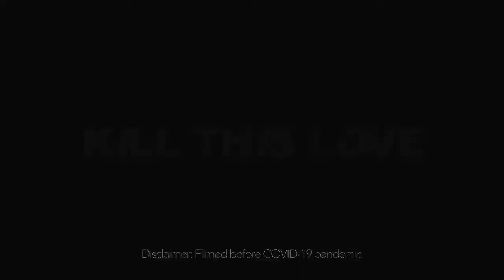Spring Fair 2021: Connecting as Blue Jays 50 Year Celebration